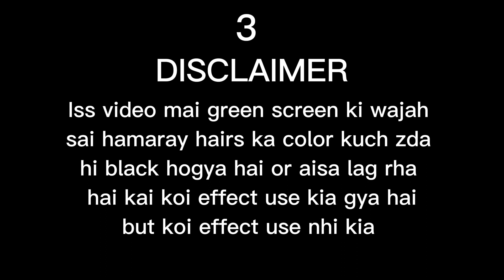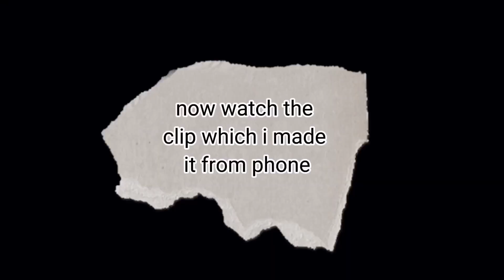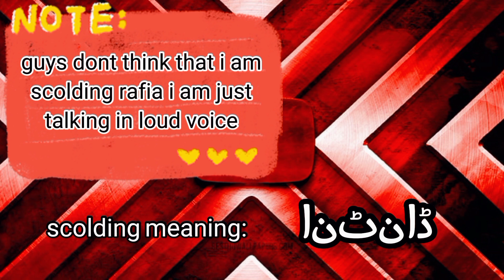ICE & FIRE Makeup challenge with fatima || rafia judge || rafia got sad || Part 1 🙂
hello everyone
in this video i did a makeup challenge with fatima
fatima did makeup in this part 1
and in the second part  i will do makeup on fatimas face
so dont forget to watch second part it will be uploaded soon